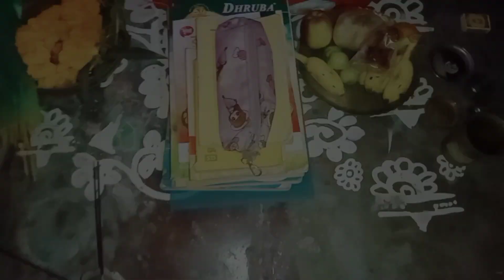BB college Saraswati Puja 🙏🙏 vlog ||yellow saree look 🌼😍||Indian Festival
BB college Saraswati araswati Puja 🙏🙏 vlog ||yellow saree look 🌼😍||Indian Festival
Saraswati Puja college mein bohot achaa se manaye humlog .

Bipasha's vlog